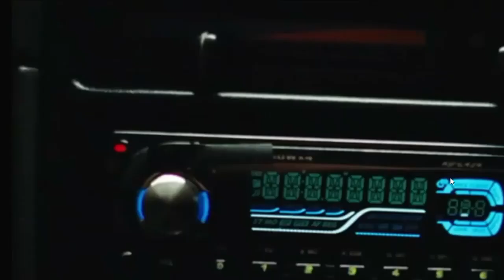2024 TENNESSEE VS KENTUCKY FULL GAME